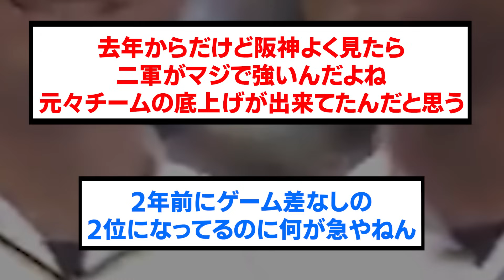【謎】阪神タイガース←こいつが急に強くなった理由【阪神タイガース/プロ野球/なんJ反応まとめ・ 2chスレ・5chスレまとめ/小野寺暖/岩崎優/梅野隆太郎/桐敷拓馬】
⚾音声提供
VOICEVOX:ずんだもん
VOICEVOX:青山龍星
VOICEVOX:No.7
VOICEVOX:雨晴はう
VOICEVOX:剣崎雌雄
VOICEVOX:もち子さん
VOICEVOX:白上虎太郎
VOICEVOX:玄野武宏
VOICEVOX:春日部つむぎ
VOICEVOX:四国めたん
VOICEVOX:ちび式じい

⚾立ち絵提供
:のんたお
:ユウマ@式狼縁
:浅井麻 @asaiasa0